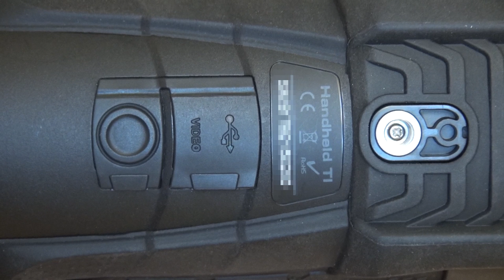Guide IR517 - Die "Spiegelreflex" unter den Wärmebildkameras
Heute zeige ich Ihnen die IR517 mit ihrem 640x480px Sensor. Diese Wärmebildkamera ist in vielerlei Hinsicht außergewöhnlich. Neben den bekannten Funktionen wie Photo und Video Aufzeichnung bietet sie die Möglichkeit verschiedene Objektive zu verwenden, die allesamt äußerst hochwertige und empfindliche Lisen verwenden. Dadurch erreicht man eine Sensibilität von unter 50mK. Mit dieser Performance zählt sie zu den absoluten High-End Geräten.

Am Ende des Videos zeige ich Ihnen noch ein paar Probeaufnahmen inkl. Entfernungsangaben mit dem standard 35mm objektiv und dem 80mm Tele Objektiv.